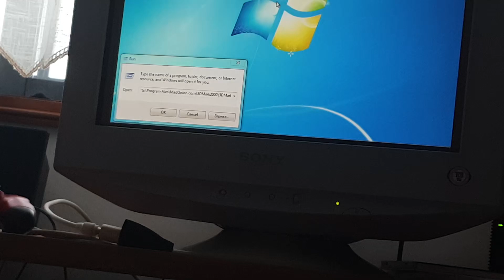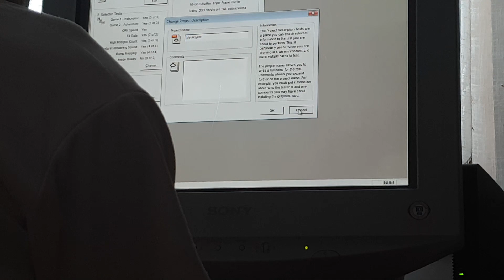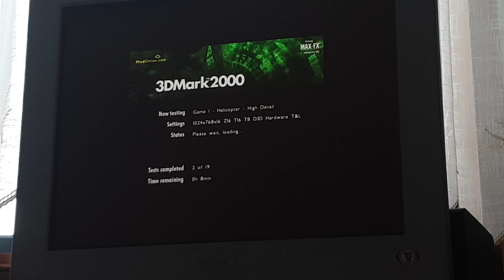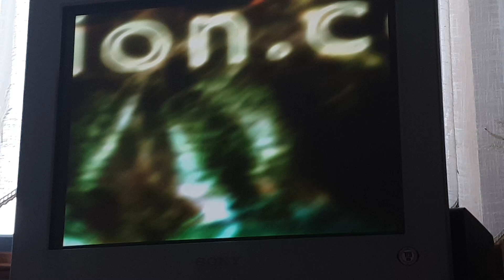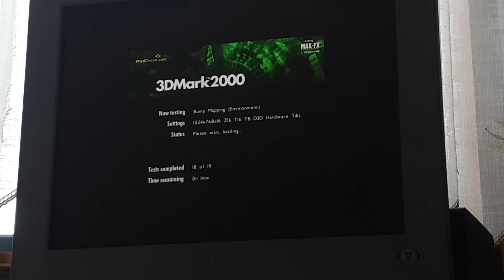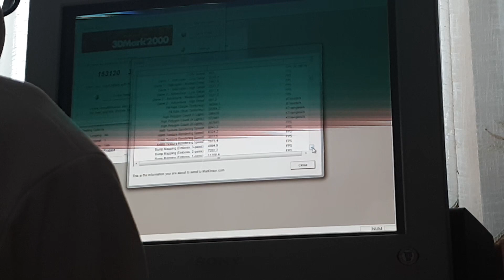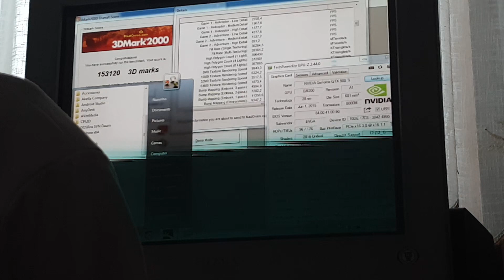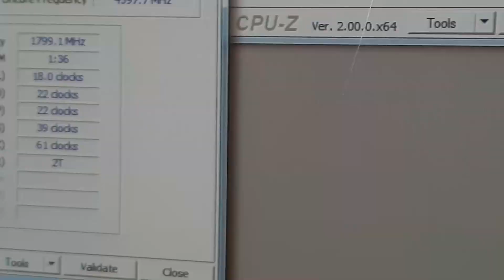3DMark2000 Re-World Record-HWBot - i7-12700KF@5.2GHz and GTX 980Ti on Win7 at 60Hz-monitor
PC specs running Windows 7 x64 SP1:
CPU: i7-12700KF@5.2GHz without HT + E cores
RAM: Kingston 2x16GB DDR4@3600MHz
Mboard: MSI PRO Z690-A DDR4

-- NOTE: AAhh! After 85Hz, lower vertical frequency to 60Hz may cause less points and less framerate (especially fillrate). Try 85Hz and I'll can get more points soon. :)

PS: I'm sorry for CRT flickering. ;)

0:00 - Prepare to benchmark
1:24 - Benchmarking
4:41 - Testing features
6:59 - Results with CPU-Z and GPU-Z

@NVIDIA GeForce @NVIDIA @EVGA TEAM @Guru3D.com @HWBOT